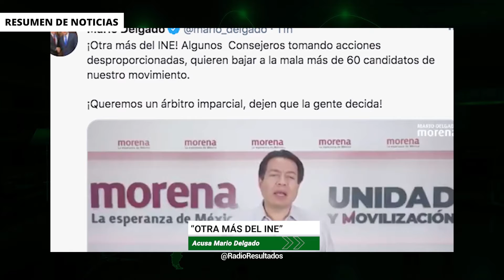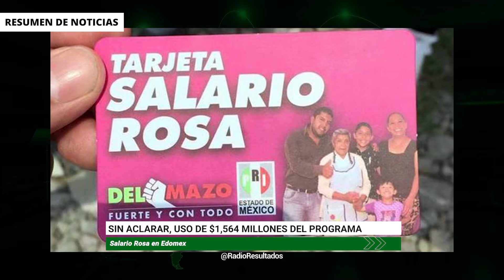RESUMEN DE NOTICIAS RR / 25 DE MARZO 2021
-López Obrador acusa complot para que Morena no tenga mayoría en la cámara de diputados
- Filtran video de Clara Luz Flores candidata de Morena en Nuevo León, con Keith Raniere líder de NXIVM
-Podrían quitar registro a Felix Salgado Macedonio